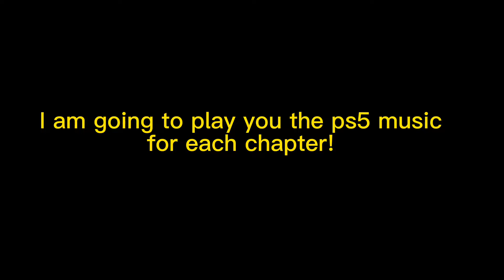The Fortnite ps5 music might change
The might not happen
But it would be rely cool